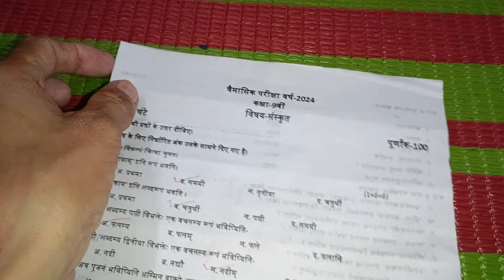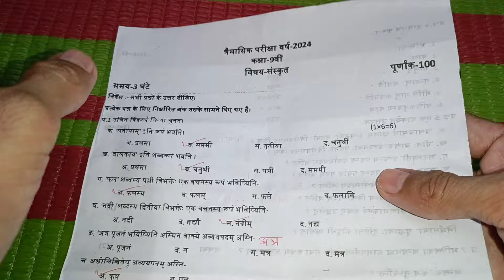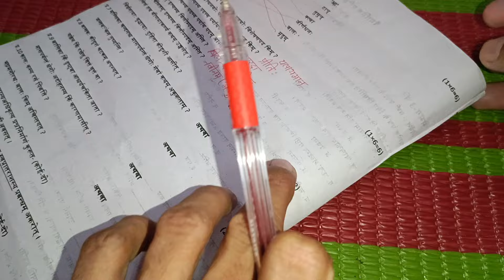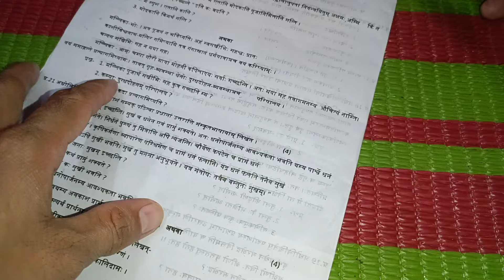पेपर मिला लो कक्षा 9 संस्कृत त्रैमासिक परीक्षा पेपर / class 9 Sanskrit trimasik paper 2024 solution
त्रैमासिक परीक्षा पेपर 2024 कक्षा 9वीं संस्कृत

कक्षा 9वीं संस्कृत त्रैमासिक परीक्षा पेपर 2024

त्रैमासिक परीक्षा पेपर 2024 25 कक्षा 9वीं

त्रैमासिक परीक्षा कक्षा 9वीं संस्कृत पेपर 2024

तिमाही परीक्षा पेपर कक्षा 9 विषय संस्कृत

कक्षा 9वीं विषय संस्कृत तिमाही परीक्षा पेपर

class 9th sanskrit trimasik pariksha paper 2024 25 / कक्षा 9वीं संस्कृत त्रैमासिक परीक्षा पेपर 2024

(1) class 9th Sanskrit trimasik paper

(3) class 9th Sanskrit trimasik Pariksha

(5) kaksha 9 Sanskrit ka trimasik paper

(6) sanskrit class 9th trimasik paper 2024

(8) class 9th trimasik paper sanskrit 2024

(9) 9th class sanskrit ka trimasik paper

(10) kakskha navin sanskrit ka trimasik

(13) kaksha navi ka sanskrit trimasik pariksha

(15)kaksha navi vishay sanskrit trimasik pariksha 2024

(16) kaksha 9th sanskrit quarterly exam pariksha 2024

(17) kaksha 9th sanskrit quarterly exam paper

(18)class 9th sanskrit quarterly exam 2024 mp board

(20) class 9th quarterly exam pariksha sanskrit paper 2024